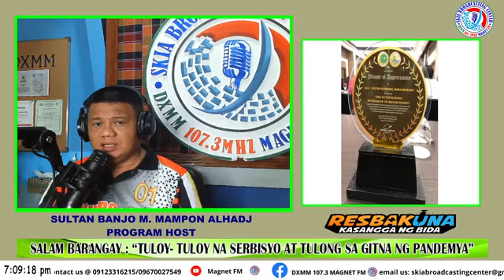JULY 21, 2022 107 3 DXMM Magnet FM Facebook 2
JULY 21, 2022| SALAM BARANGAY
107.3 DXMM MAGNET FM
SKIA BROADCASTING CENTER
SULTAN BANJO MAMPON ALHADJ